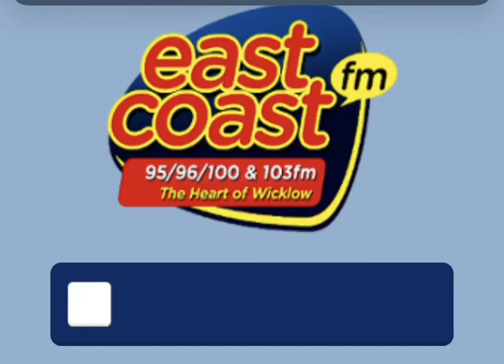East Coast FM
Storm Recruitment were on East Coast FM this morning discussing employment during this difficult time. Starting on Monday the 30th of March, we will be offering live registration to our candidates every day from 11am-12pm! This is by appointment only, so to book in please email your CV to the relevant department:

We look forward to connecting with you!